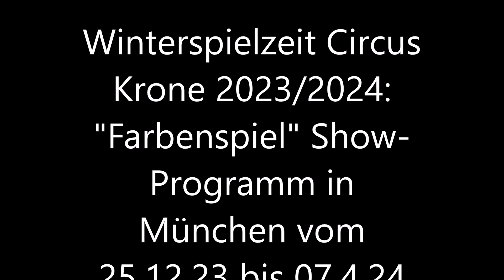Winterspielzeit Circus Krone 2023/2024 "Farbenspiel"Teil 6-11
Winterspielzeit Circus Krone 2023/2024: "Farbenspiel" Show-Programm in München vom 25.12.23 bis 07.4.24